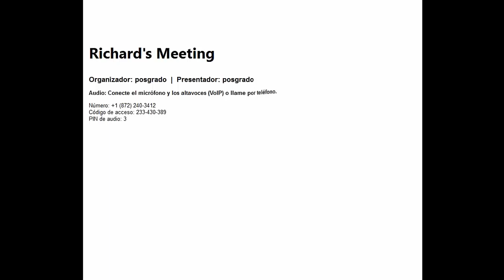5 4 17 orga, MI